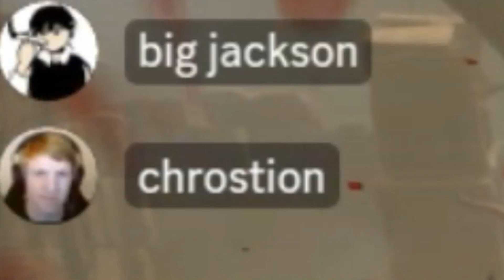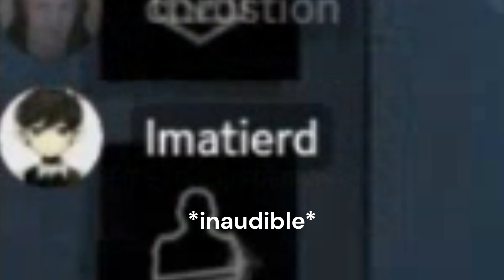Greatest Dead by Daylight Player of All Time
Quentin Smith is a real one.